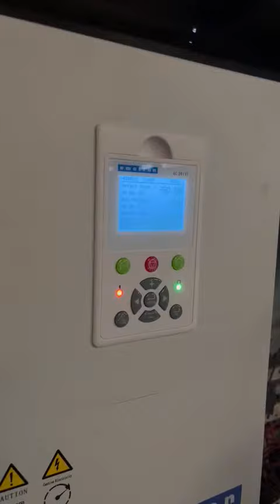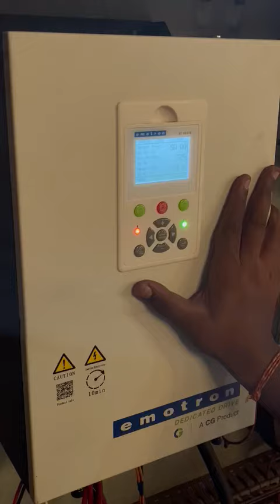CG Emotron VFD Installed on Hoist by Koncia Automation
CG Emotron VFD VSX Series Installed on Hoist by Konica Automation

Konica Automation
Mumbai